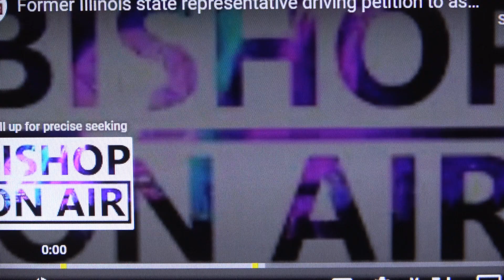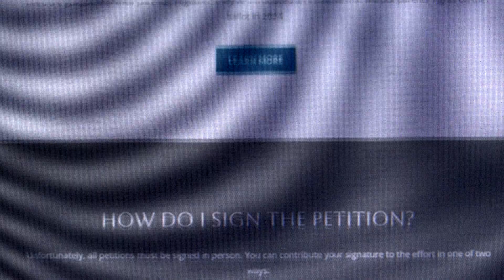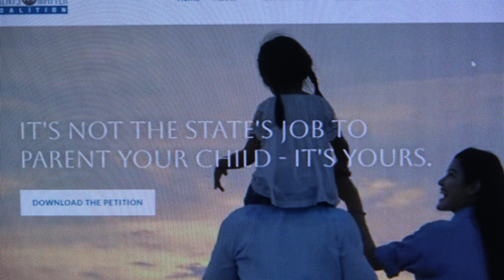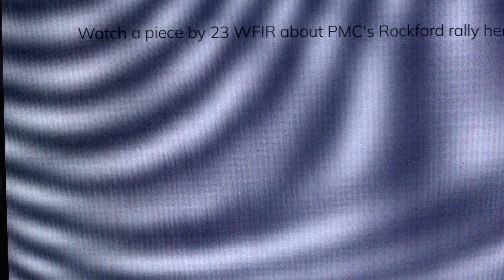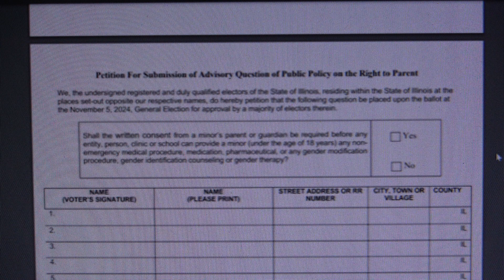Watch an interview previously recorded on X by John Paul II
Renewal titled "The War On Children and A Parents Right To Defend Them with Tracy Smodilla"

State of IL Advisory Question Petition Drive for November 2024 Ballot

Shall the written consent from a minor's parent or guardian be required before any entity, person, clinic or school can provide a minor (under the age of 18 years) any non-emergency medical procedure, medication, pharmaceutical, or any gender modification procedure, gender identification counseling or gender therapy?